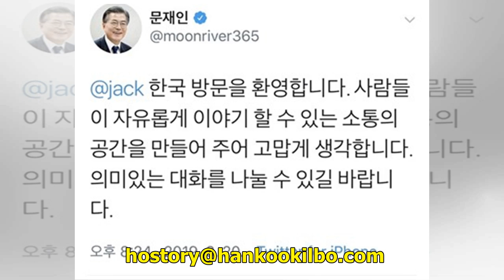강다니엘, LM에 가처분 신청…상반기 컴백 가능할까 [종합]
강다니엘 측이 입장을 밝힌 가운데, 강다니엘의 활동 재개 시점이 관심을 받고 있다. 추진혁 기자가수 강다니엘의 상반기 내에 새로운 활동을 보여줄 수 있을까.강다니엘의 법률 대리를 맡고 있는 법무법인 율촌은 21일 LM엔터테인먼트(이하 LM)를 상대로 서울중앙지방법원에 '전속계약 효력정지 가처분 신청을 했다.이를 알리는 공식입장을 통해 율촌의 염용표 변호사는 "LM이 강다니엘의 사전 동의 없이 강다니엘에 대한 전속계약상의 각종 권리를 제3자에게 유상으로 양도하는 공동사업계약을 체결해, 전속계약을 정면으로 위반했으므로 가처분 신청을 하...